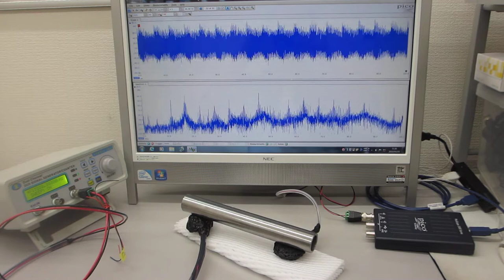１～２０メガヘルツの超音波発振制御実験（超音波システム研究所）